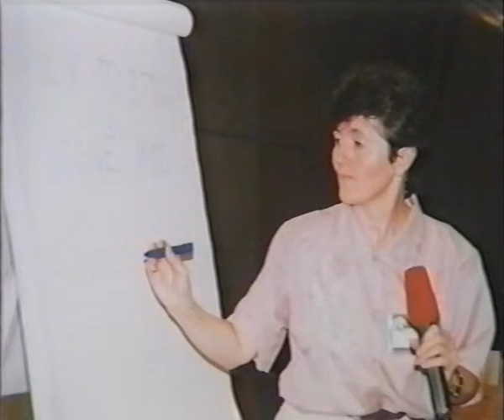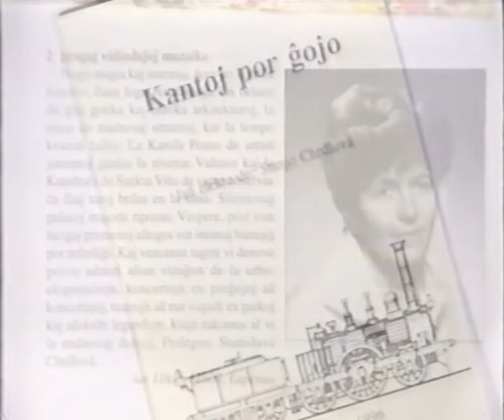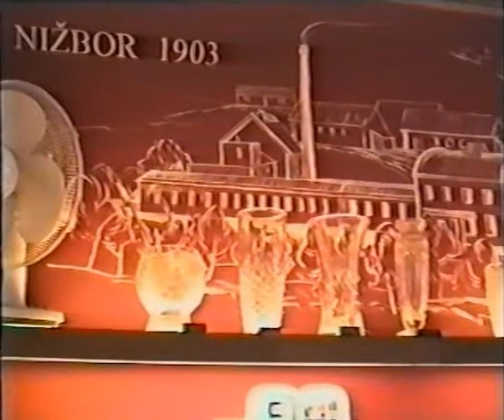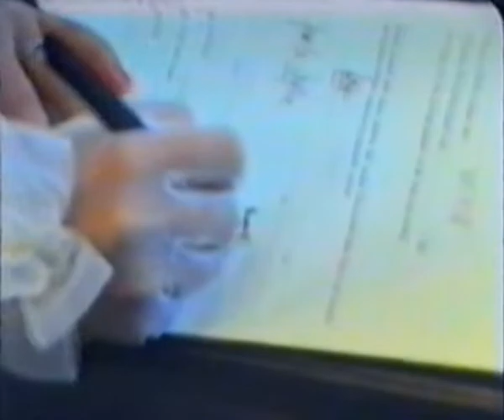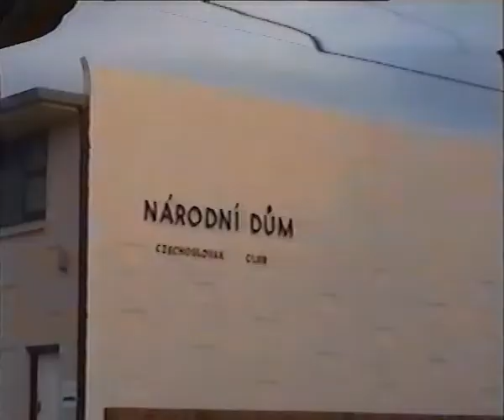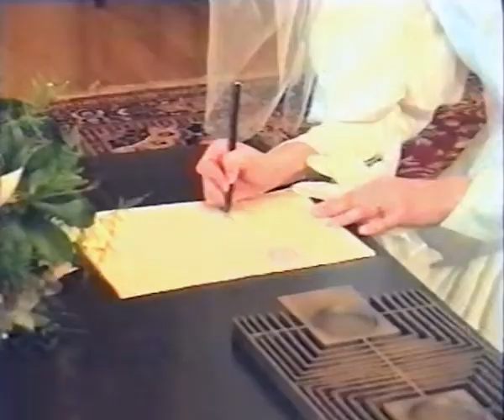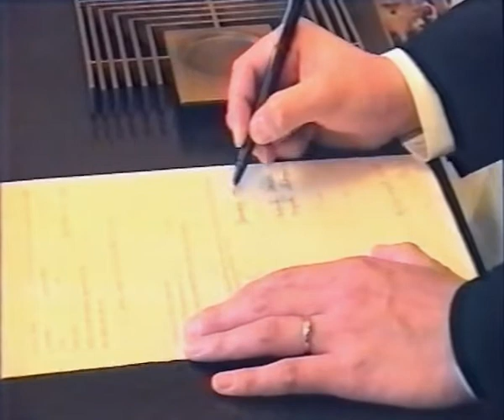Stanjo: Rememoriga filmo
Rememoriga filmo pri la ĉeĥa esperantistino Stanjo (Stanislava Chrdlová, 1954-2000)